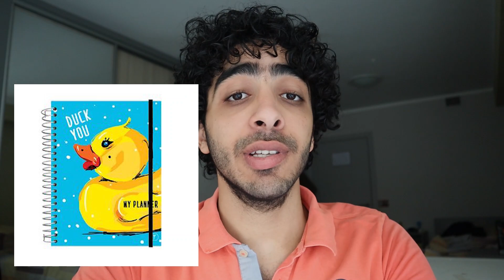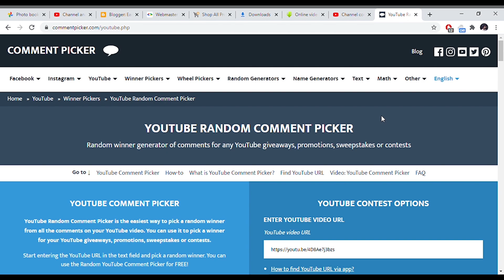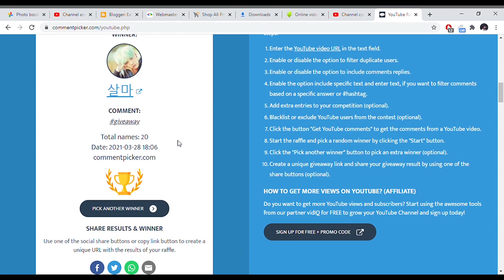ازاي تجهز نفسك للمنح ✈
هتلاقيني علي طول موجود علي انستاجرام
بشارك فرص أول بأول في الستوريز